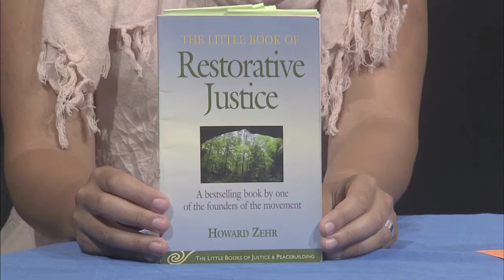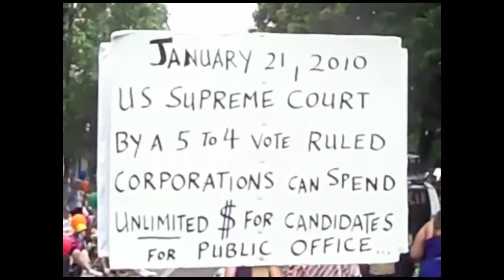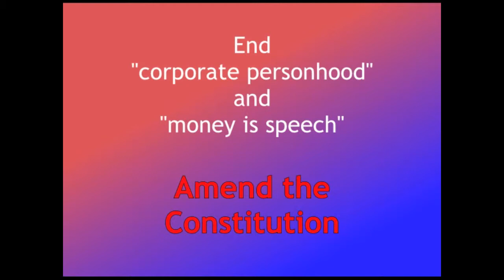12-39 Restorative Justice as Healing for Victims/Offenders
The criminal justice system separately the victim and the offender.  The state assumes the interests of the victim, thereby not allowing the victim a seat at the table except as victim. And for the offender, the state never asks that he/she admit fault and responsibility for the harms done.  Restorative justice seeks to make the victim an active part in addressing the harm and encourages the offender to accept their responsibility for the harms caused by their actions.

Guest Gina Ronning, with the Insight Development Group and Pacific Green Party, advocates for the use of restorative justice in parallel with the criminal justice system.  And explains how the people involved as both victim and offender are "healed" in the process.